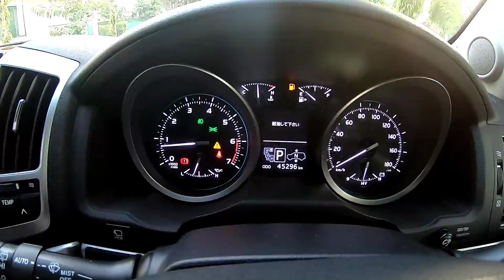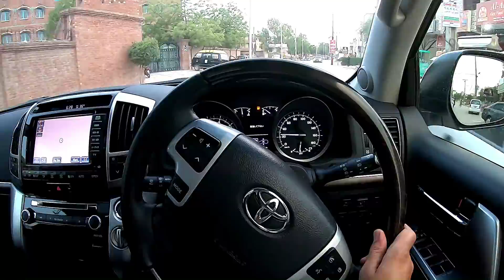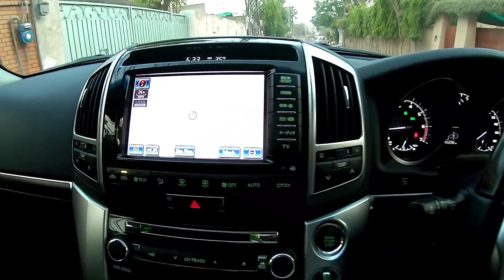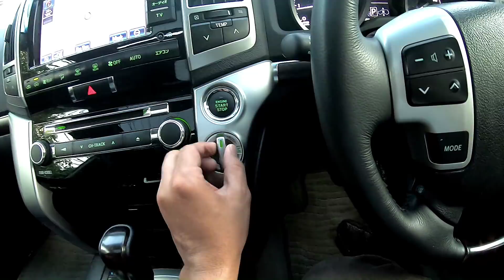Land Cruiser V8 Fair Opinion